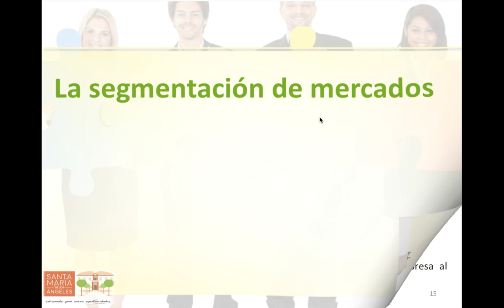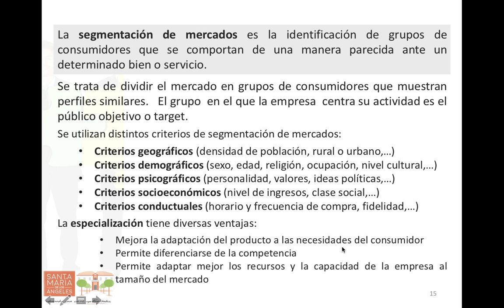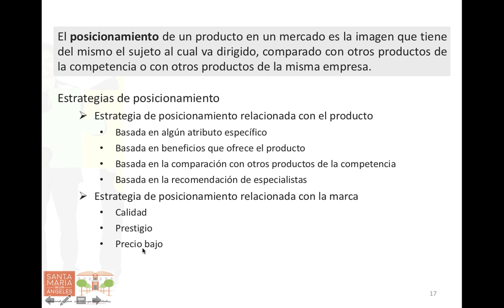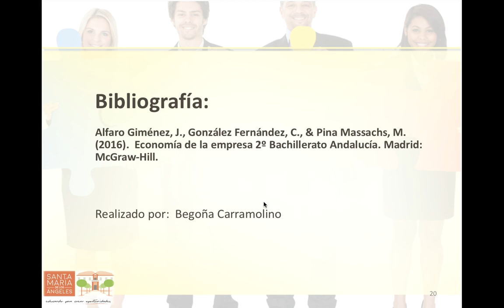La segmentación de mercado, posicionamiento y marketing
La segmentación de mercados y sus criterios,  posicionamiento de producto y estrategias,  los cuatro elementos del marketing mix